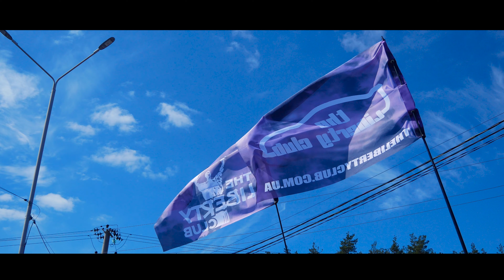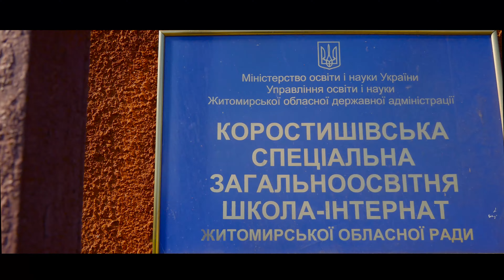ЖИЗНЬ В ДЕТСКОМ ДОМЕ | ВТОРОЙ ПРОБЕГ | ВПЕЧАТЛЕНИЯ ОТ ПОЕЗДКИ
Присоединяйтесь к нам, мы рады всем!